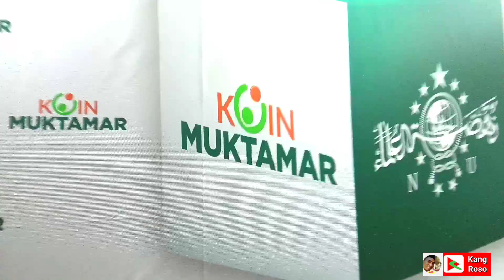Koin Muktamar NU Mandiri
Program Koin Muktamar NU yang di canangkan NU diharapakan sebagai kemandirian agar kita dan bangsa Indonesia men jadi bermartabat.